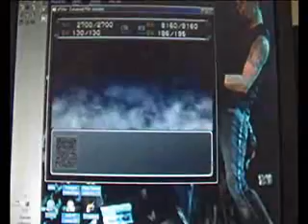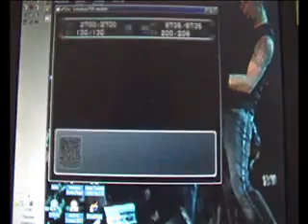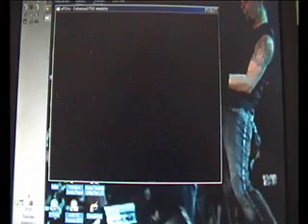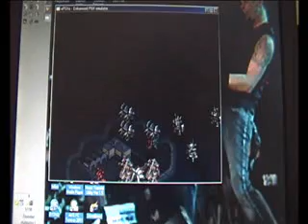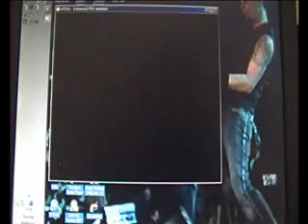Lets Play Super Robot Wars Alpha Gaiden Part 78 Getter gets battered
good i have no imagination